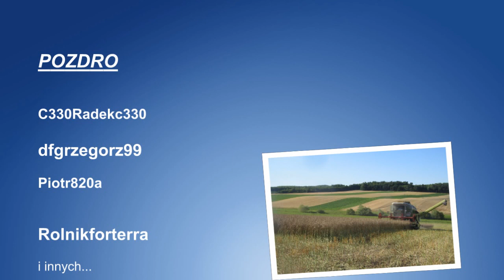Żniwa rzepakowe 2012 claaas dominator76 t 25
wydajność ok 3,5 t\ha
wilgotnośc:8,3%
zanieczyszczeń:7,8%

muzyka nie jest moją własnością i nie roszcze sobie do niej żadnych praw

dzieki dla dfgrzegorz99 za pomoc w nagrywaniu ;)